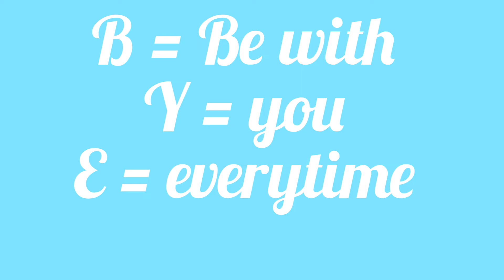Only genius can answer 🙄🤔 # SNTL